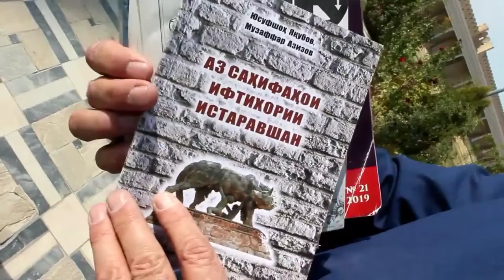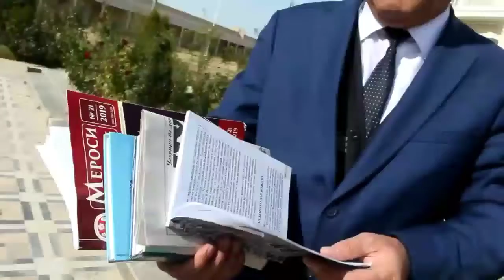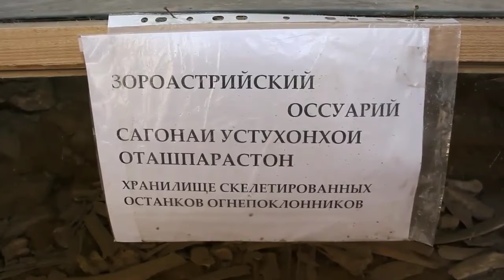ИСТАРАВШАН, Кашфиётҳои нав дар Қалъаи Муғ